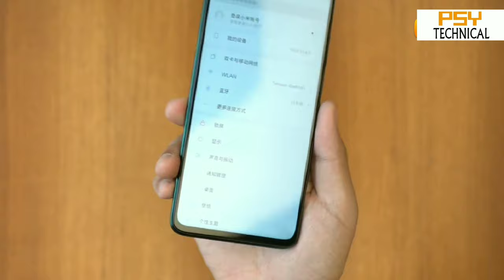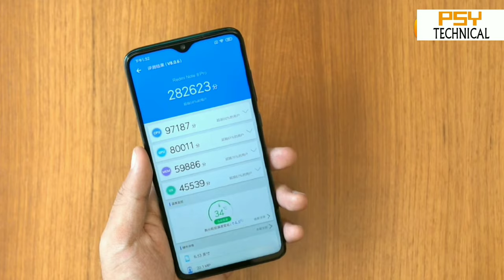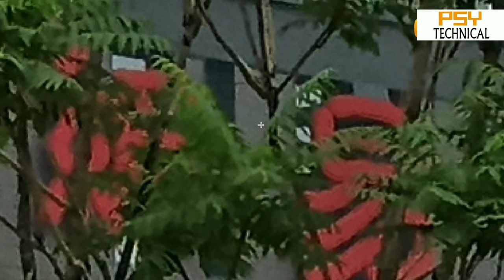Redmi note 8 pro Unboxing & full review || Camera sample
Redmi note 8 pro Unboxing & full review with Camera sample

hello guys , I am PSY technical back with a new video of Redmi note pro unboxing